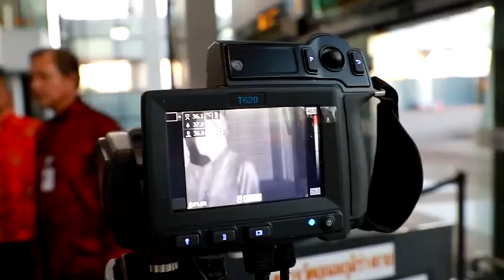ผวจ.กระบี่ กำชับทุกหน่วยป้องกันการแพร่ระบาดไวรัสโคโรนาสายพันธ์ใหม่ และเตรียมแผนสำรองให้พร้อม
พ.ต.ท.ม.ล.กิติบดี ประวิตร ผู้ว่าราชการจังหวัดกระบี่ เดินทางไปตรวจเยี่ยม ท่าอากาศยานนานาชาติจังหวัดกระบี่  มี นายอรรถพร เนื่องอุดม ผู้อำนวยการท่าอากาศยานกระบี่  นพ.สมบูรณ์ บุญกิตติชัยพันธ์ นายแพทย์เชี่ยวชาญด้านเวชกรรมป้องกัน สสจ.กระบี่ ได้มีการตรวจเยี่ยมจุดตรวจสอบนักท่องเที่ยวที่เดินทางมาจากเมืองอู๋ฮั่น ประเทศจีน เข้าสู่อาคารผู้โดยสารท่าอากาศยานกระบี่ สอบถามแผนการปฏิบัติงานและแผนสำรองกรณีฉุกเฉินหากพบมีผู้ต้องสงสัยว่าจะติดเชื้อโรคไวรัสปอดโคโรน่า สายพันธ์ใหม่ เพื่อสร้างความมั่นใจถึงมาตรฐานการปฏิบัติที่มีความปลอดภัยแก่นักท่องเที่ยว รวมทั้งสร้างขวัญกำลังใจให้กับเจ้าหน้าที่ ในส่วนของท่าอากาศยานกระบี่ ซึ่งเป็นจุดแรกรับนักท่องเที่ยว จัดจุดล้างมือด้วยแอลกอฮอล์ไว้ให้  พร้อมประสานงานกับหน่วยงานที่เกี่ยวข้องอย่างใกล้ชิด หากพบผู้ต้องสงสัยว่าจะมีเชื้อโรคดังกล่าว จะแยกนักท่องเที่ยวออกจากกลุ่มนักท่องเที่ยวรายอื่น และประสานโรงพยาบาลกระบี่ มารับตัวเข้าสู่กระบวนการตรวจสอบและบำบัดรักษา พร้อมรวบรวมข้อมูลที่เกี่ยวข้องเพื่อสอบสวนโรค และฆ่าเชื้อบนอากาศยาน  ทั้งนี้ ท่าอากาศยานกระบี่ รับไฟล์บินจากเมืองต่าง ๆ ของประเทศจีนถึงกลางเดือนกุมภาพันธ์ 2563 ประมาณ 300 ไฟล์ เนื่องจากเป็นช่วงเทศกาลตรุษจีนและนักท่องเที่ยวเดินทางท่องเที่ยวเพิ่มมากขึ้นกว่าปกติ และวันนี้(23 ม.ค. 63)  สายการบินไชน่าอิสเทิร์น ได้ประกาศยกเลิกการบินมายังจังหวัดกระบี่  และจะมีการพิจารณาในแต่ละวัน
ข้อมูลข่าว / ภาพ มโนธรรม ใจหาญ จ.กระบี่